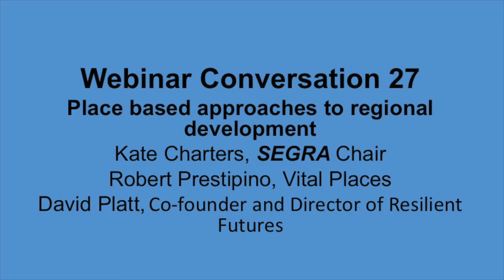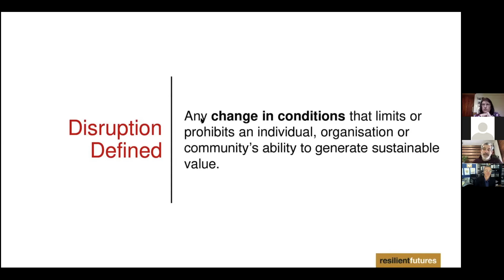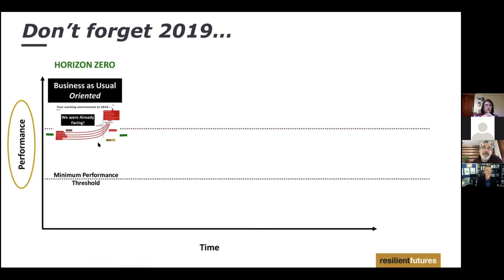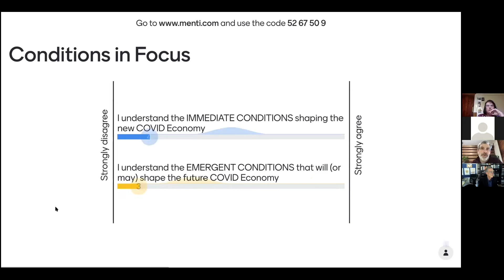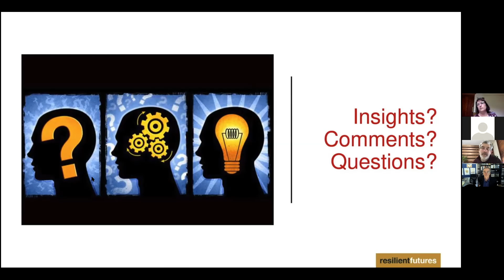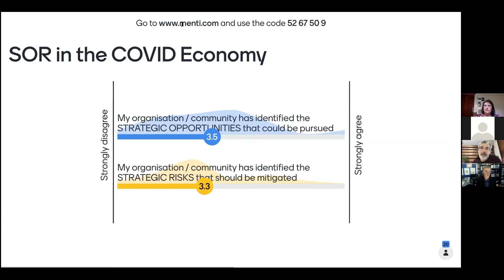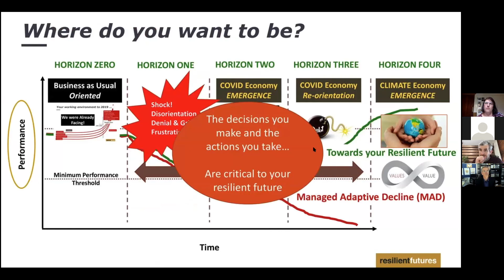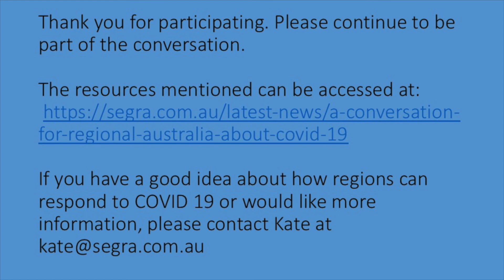Conversation 27 - Regional Resilience in the COVID Economy & Beyond: Finding Your Way Forward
In its early stages, the disruptive shock of the COVID-19 pandemic pushed most people, organisations, industries and communities into immediate adaptation. Now, as we start to understand that "COVID normal" will be our new reality, it is time to work together to find a way forward where the health of people, organisations, industries and communities is at the heart of creating the future we want for ourselves.

In this webinar, gain initial insights into how you can be part of actively shaping a resilient future for your region. Ensure you understand the reality of the disruptive change we are now experiencing. Explore what COVID normal and the emerging new COVID Economy really means in terms of opportunity and risk. Focus now on changing ahead of change to leverage disruption yet to be revealed. Consider activating a Regional Resilience pilot program in your community.

Webinar 27 speakers:
- Kate Charters, Chair, SEGRA
- Robert Prestipino, Principal, Vital Places
- David Platt, Co-founder and Director of Resilient Futures